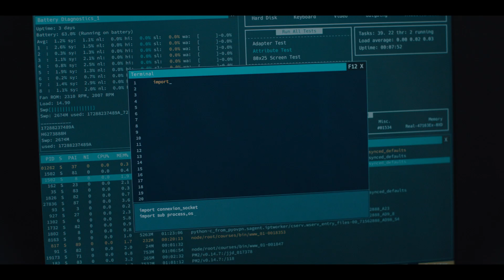How To Crack A Villain's Door Code | Alex Rider | Prime Video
Cracking a door code isn't the easiest of tasks, but Alex Rider always knows exactly what to do.